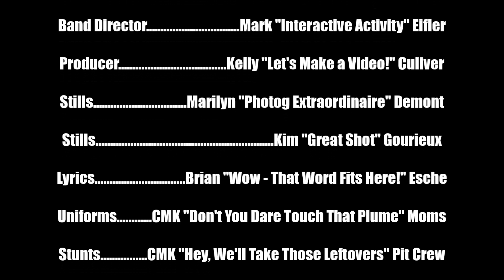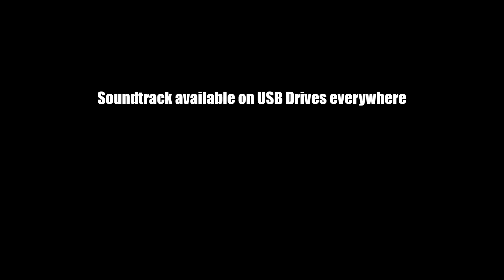Castle Marching Knights - September